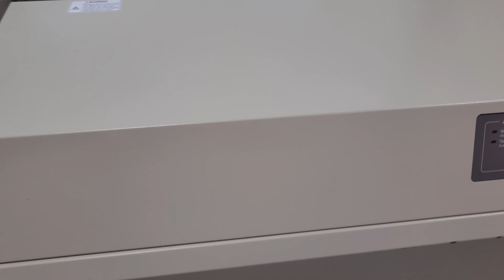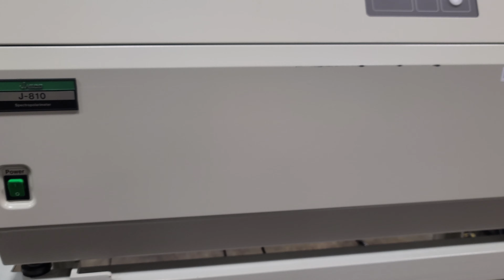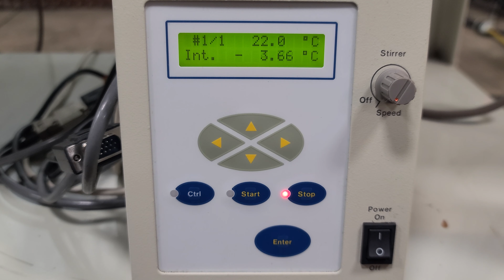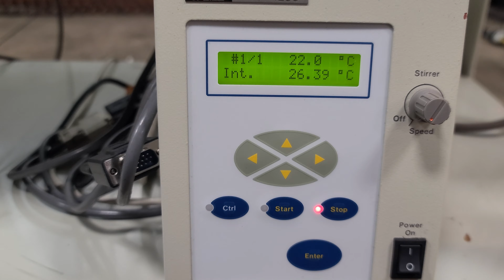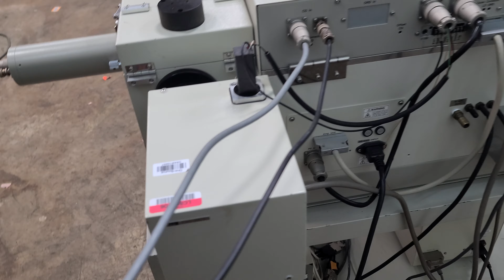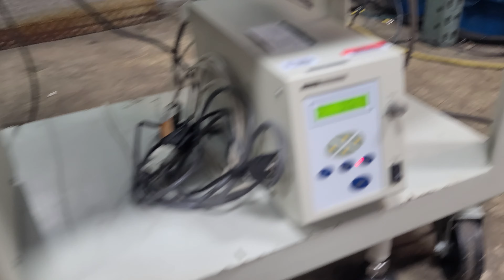Jasco J-810 Spectropolarimeter System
Jasco J-810-150S Spectropolarimeter
Jasco PFD-425S Temperature Controller
Jasco ATS-429S Dual Syringe Pump